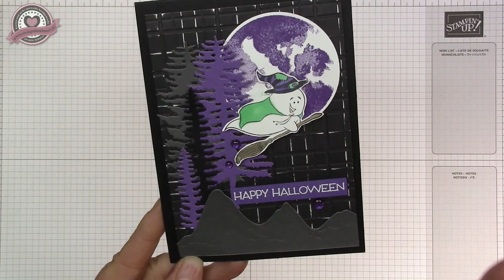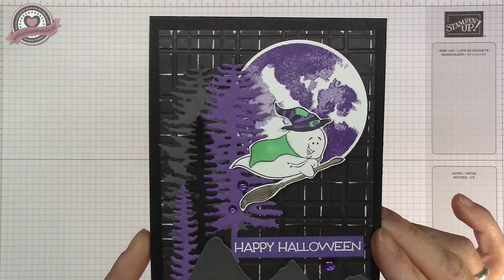8 Tage Halloween -Tag5- Halloween-Karte | Stampin' Up!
In meiner Videoreihe „8 Tage Halloween“ möchte ich Euch 8 kleine Bastelideen zeigen, die man in der Halloweenzeit gut gebrauchen kann.

Gastgebercode gültig bis Ende September :XQZZ7ESW
Nutze diesen Code im Onlineshop und erhalte ein kleines Dankeschön im Folgemonat von mir. Bitte nicht nutzen wenn der Warenwert über 200€ ist, dann bekommt man das Geschenk automatisch und erhält noch seinen Freibetrag. :-)

Jasmin Schulze
Unabhängige Stampin' Up!-Demonstratorin